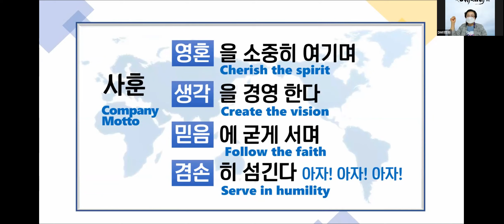5월13일 연합미팅(변재강국장님 주제강의)